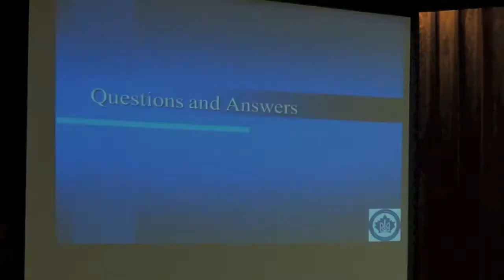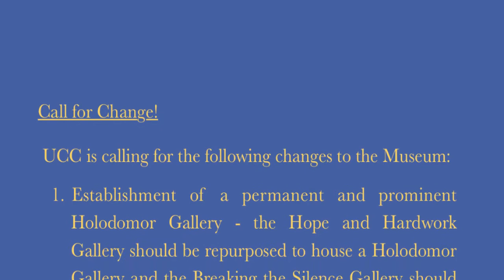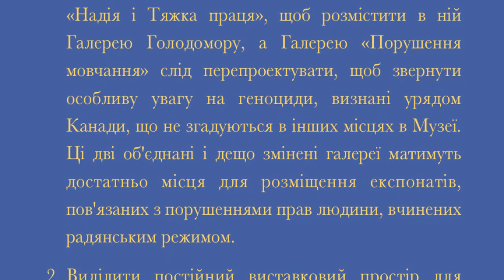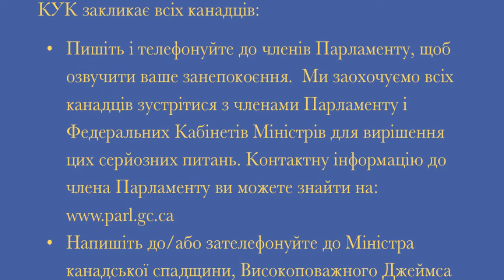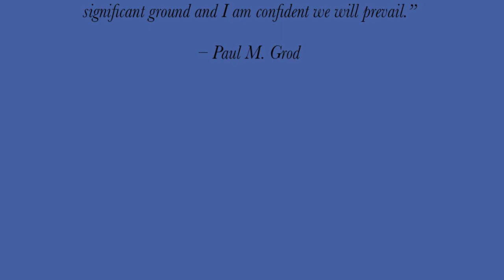UCC CMHR Part 3 (Questions & Answers)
Continued from Part 2 - Question and Answer session with UCC President, Paul Grod, at townhall meeting in Winnipeg on April 7, 2013.